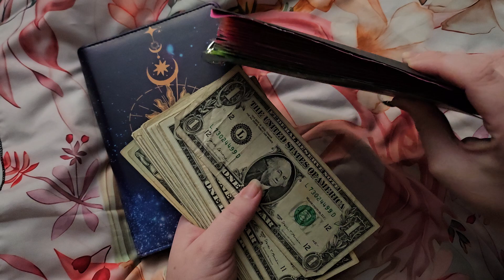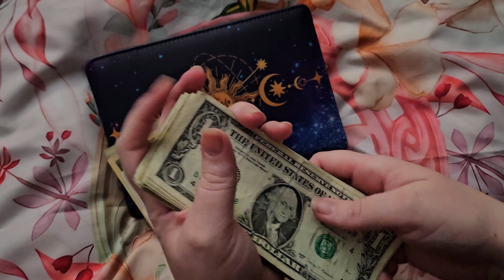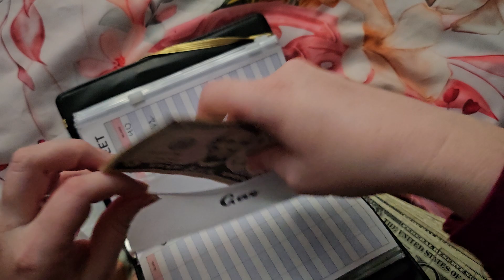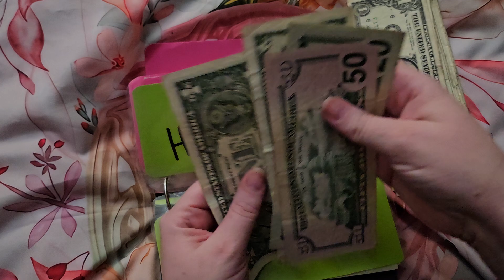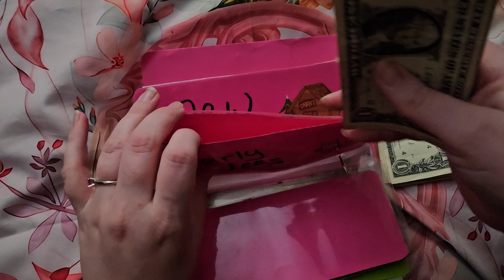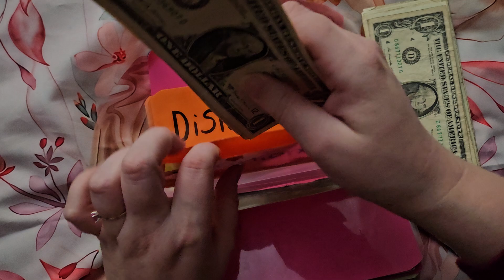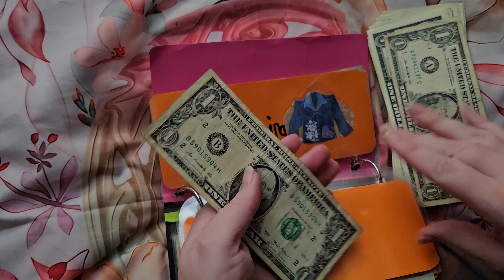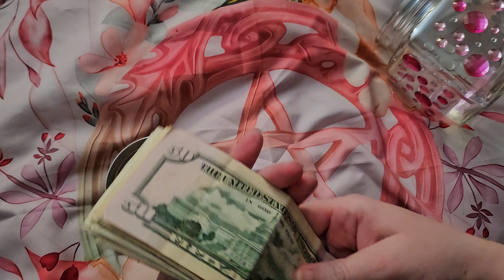Magical Money Mondays E.11 cash stuffing $100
Welcome back to Magical Money Mondays.  This is infact episode 11 of this series.  I went on vacation  last week, so there was no episode  last week.  And yes, there is a cat tax at the end of this video.